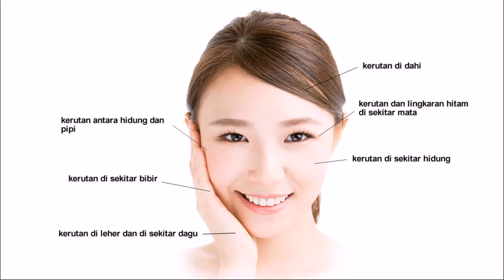Serum Anti Penuaan Lune Serum Anti Aging Pasuruan